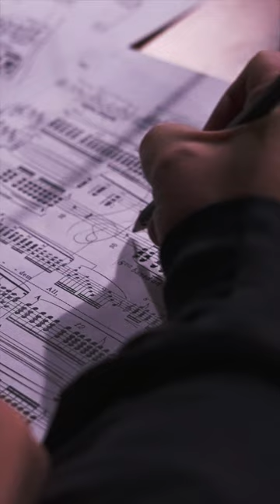[NEW RELEASE] Richard Wagner | Nikolai Lugansky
[NEW RELEASE ] 🎹
RICHARD WAGNER
Nikolai Lugansky

Extract in the video: Götterdämmerung, VWV 86D: Zu neuen Taten, teurer Helde. Liebesduett von Brünnhilde und Siegfried

Wagner’s genius is often associated with his unique feeling for orchestration. Yet the transcriptions and paraphrases for piano solo recorded here lay bare the beauty and boldness of his harmonic language, with an evocative power unrivalled at the time. Nikolai Lugansky, at once narrator and virtuoso, immerses us in a world where the heroes of legend tell us – and with what loftiness of spirit! – of the torments and aspirations of humanity.

On associe souvent le génie de Wagner à son sens unique de l’orchestre. Les présentes transcriptions et paraphrases pour piano seul permettent de se rendre compte de la beauté et de l’audace de son langage harmonique, d’une force d’évocation sans équivalent à l’époque. Se faisant ici narrateur autant que virtuose, Nikolaï Lugansky nous plonge dans cet univers où les héros de légendes disent – et à quelle hauteur ! – les tourments et les aspirations des hommes.